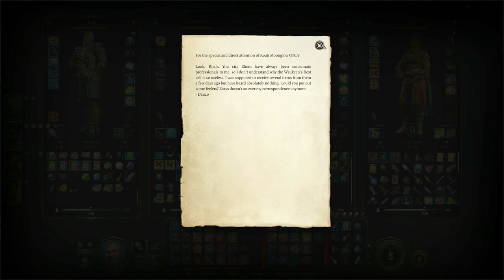Baldur's Gate 3 - Murder At The Monastery | Let's Play Episode 40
Welcome to the world of Baldur's Gate 3, an epic role-playing game set in the mystical realm of the Forgotten Realms. Developed by Larian Studios, creators of the renowned Divinity series, this game invites you to embark on a grand adventure filled with danger, mystery, and complex choices.

In Baldur's Gate 3, your character is entangled in a story of gods, demons, and dark magic. Infested with a sinister parasite, you'll journey across the land to seek a cure, forging alliances or making enemies along the way. The choice is yours!

Featuring a rich and immersive narrative, Baldur's Gate 3 allows for solo or cooperative play with up to four players. Dive into a world where every decision matters, shaping the fate of your character and the entire realm.

Explore intricate dungeons, negotiate with cunning factions, battle fearsome creatures, and experience a deep character customization system that ensures no two playthroughs are the same. Utilize the Dungeons & Dragons 5th Edition rule set and bring your imagination to life in this dynamic, digital tabletop experience.

Whether you're a veteran role-player or new to the genre, Baldur's Gate 3 promises to captivate and challenge you at every turn.